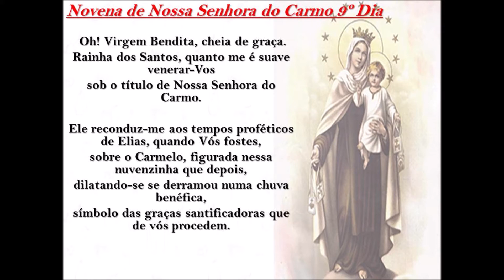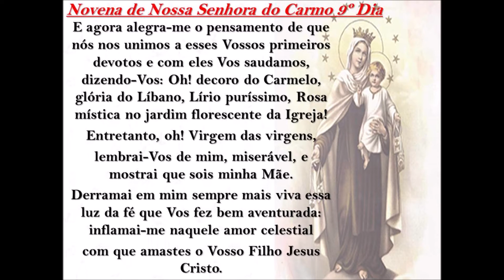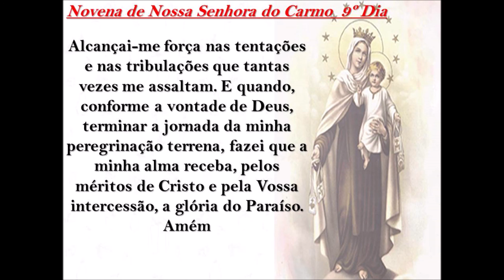Novena de Nossa Senhora do Carmo 9º Dia